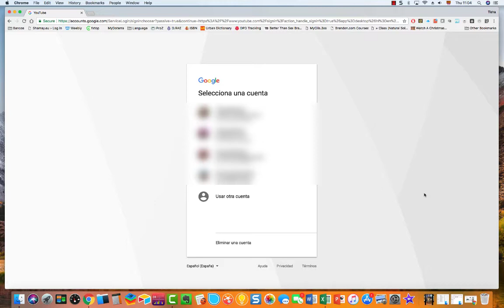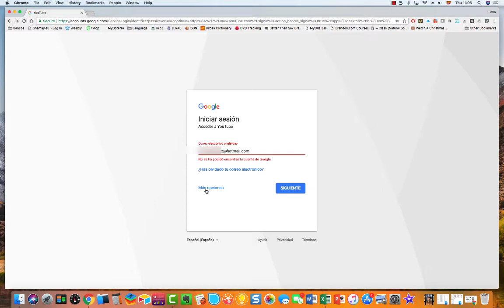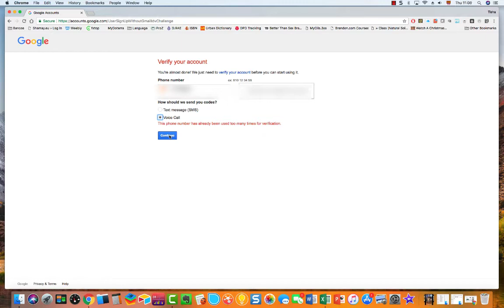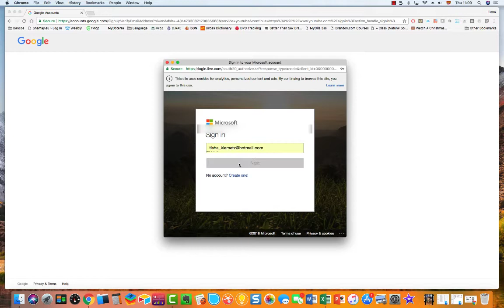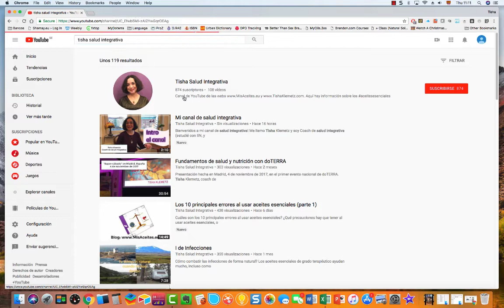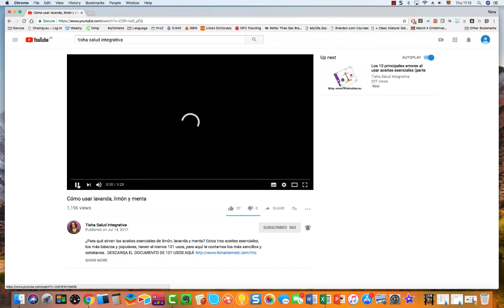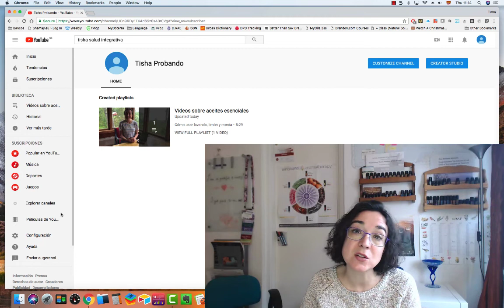Cómo suscribirte a YouTube - paso a paso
¿Has intentado decir que te gusta un vídeo, o escribir un comentario, y no puedes?
¿Has querido volver a un vídeo que viste la semana pasada y ahora no sabes cómo encontrarlo?
¡Entonces te encantará poder aprovechar las ventajas de estar suscrito a YouTube!
En este vídeo te explico bien fácil, paso a paso, cómo se hace.